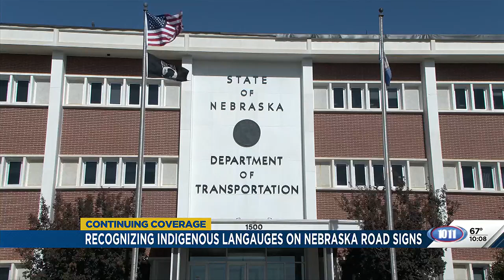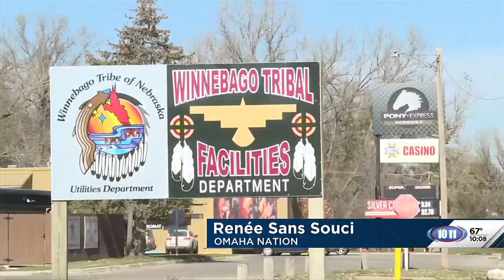New initiative to include tribal language on some road signs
An initiative championed by the Nebraska Department of Transportation and Gov. Jim Pillen could put the first dual language signs in the state.